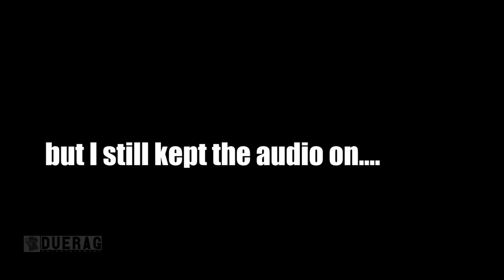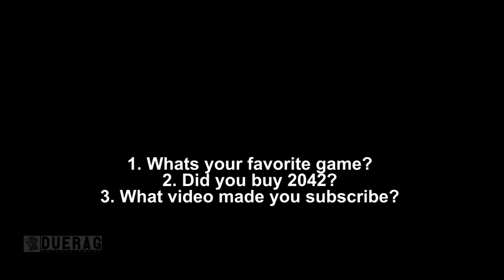PROJECT ZOMBOID Coop (Part 2) Found My FIRST GUN, Feeling Paranoid, Fortifying Base - FREE GIVEAWAY!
What is Project Zomboid:

Project Zomboid is an open world isometric survival horror video game in development by British and Canadian independent developer The Indie Stone. The game is set in a post-apocalyptic, zombie-infested world where the player is challenged to survive for as long as possible

Project Zomboid, Project Zomboid Game, Project Zoimboid Gameplay, Project Zomboid Game Gameplay, Project Zomboid

Songs Used;